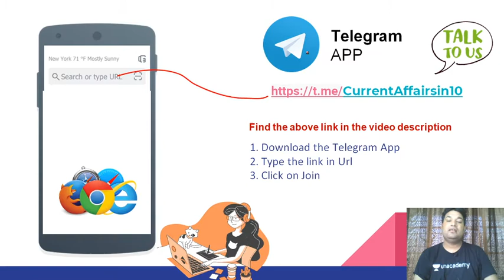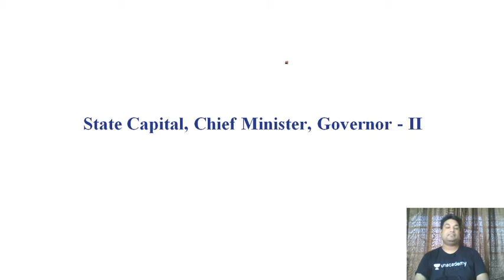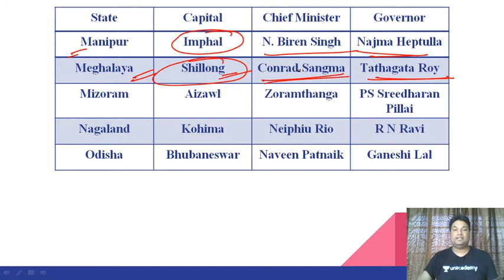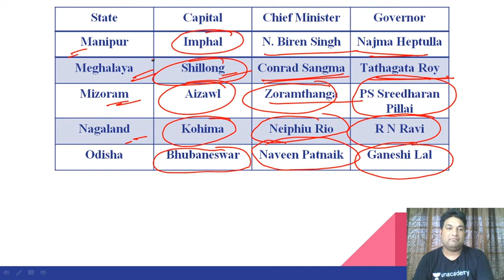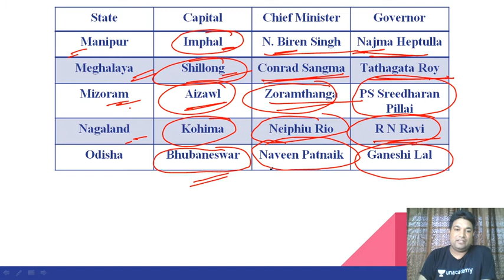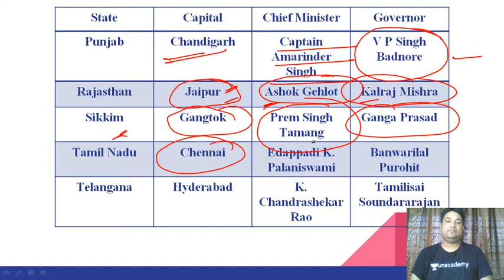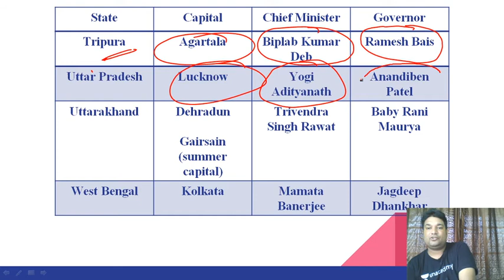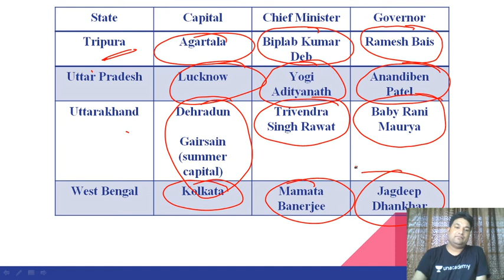State CM and Governers | Current Affairs | Current Affairs in 10